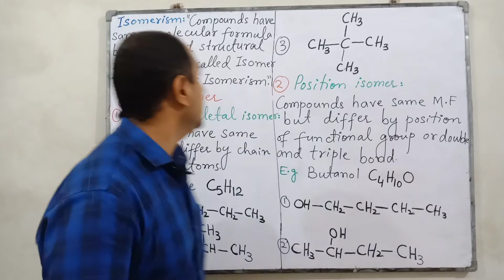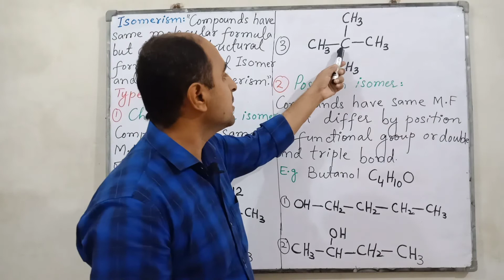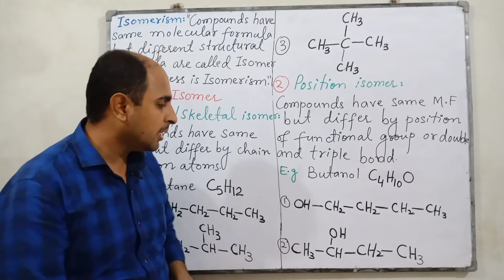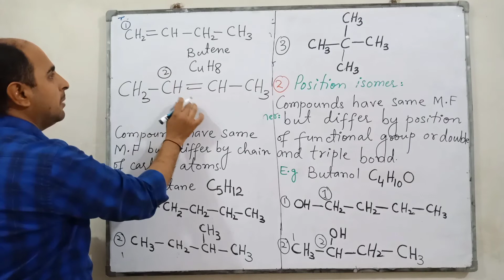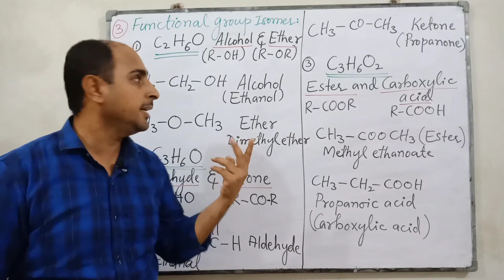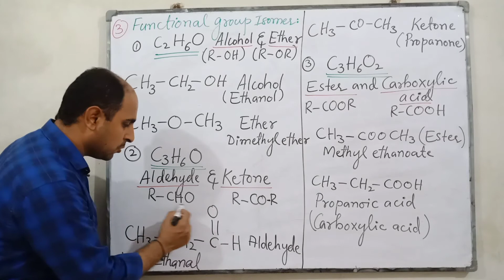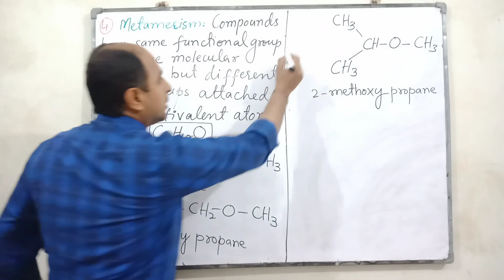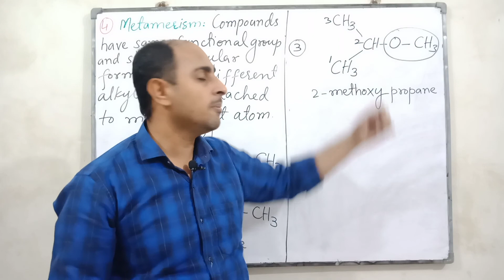XII Chemistry ch#6 Isomerism and their types